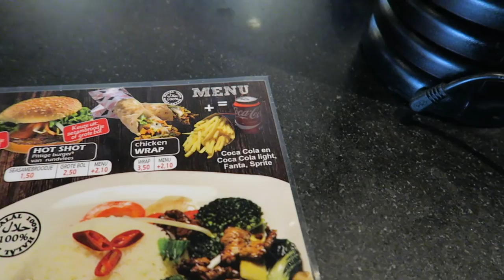Charlie Chiu's Asian Fish burger fast food review in the netherlands